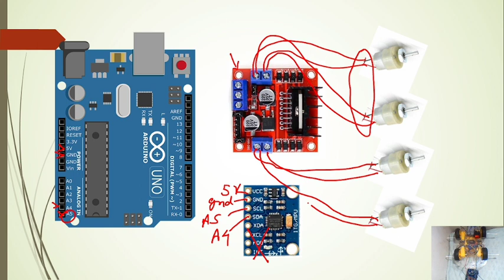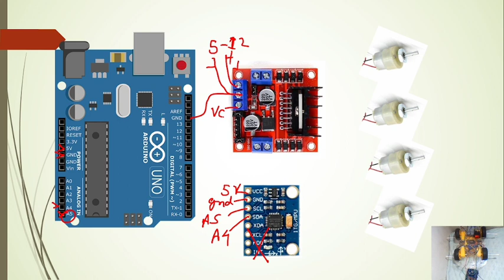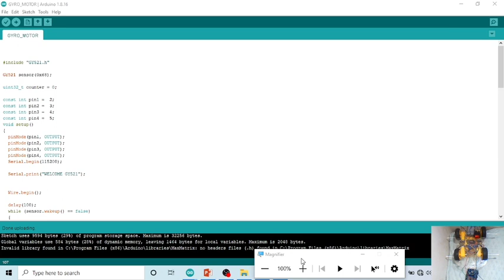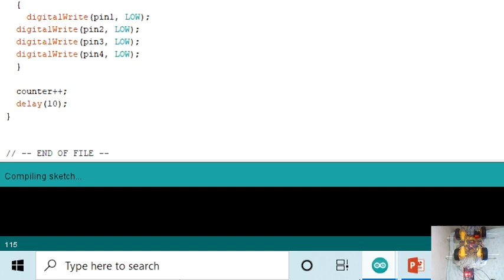ROBOCAR USING GYROSCOPE